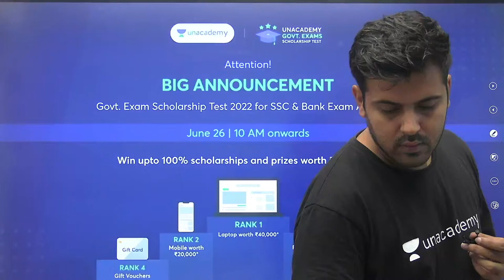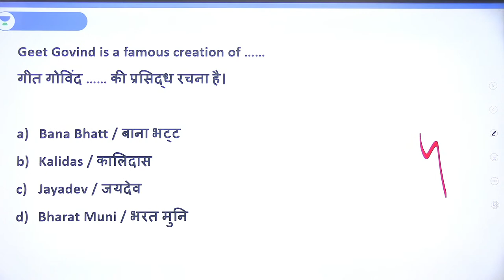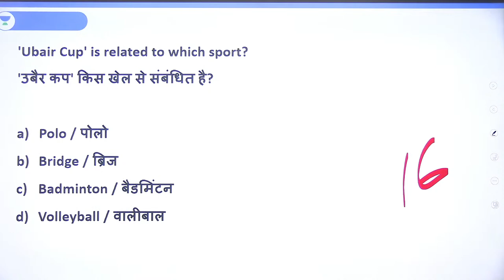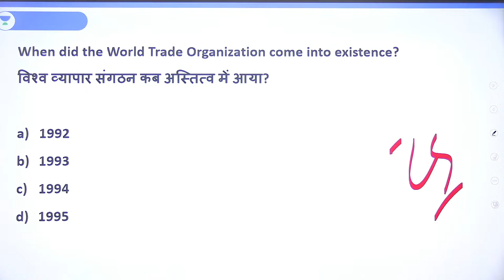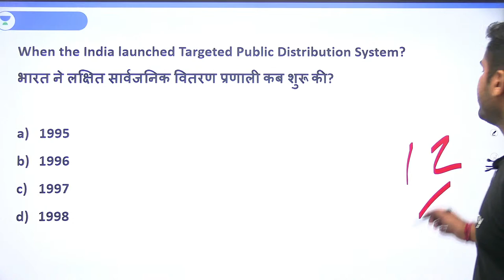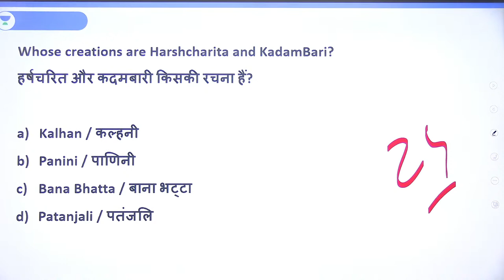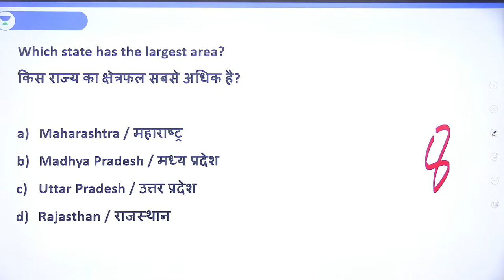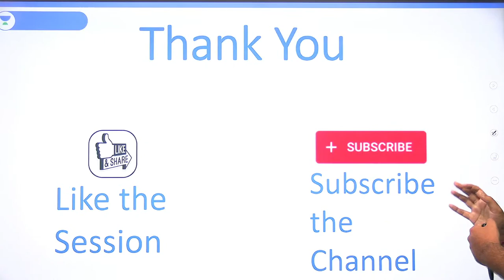General Studies PYQ | Day 6 | SSC MTS/ Delhi Police Constable | Aman deep Sharma | Wifistudy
In this session, Educator Aman deep Sharma will be discussing General Studies for SSC MTS/ Delhi Police Constable.

➤ About the Educator:  GK/GS Educator(SSC/RAILWAY/DEFENSE) B.sc (Delhi University) MA( PUBLIC ADMINISTRATION) | UPSC WRITTEN QUALIFIED CDS UPSC(5 TIMES WRITTEN).

You can enroll to Unacademy Subscription and get the following benefits:
1. Learn from your favourite teacher
2. Dedicated DOUBT sessions
3. One Subscription, Unlimited Access to Live Online Classes and Videos
4. Real-time interaction with best-in-class teachers
5. You can ask doubts in live online classes
6. Limited students in each Class
7. Download the videos & watch them offline